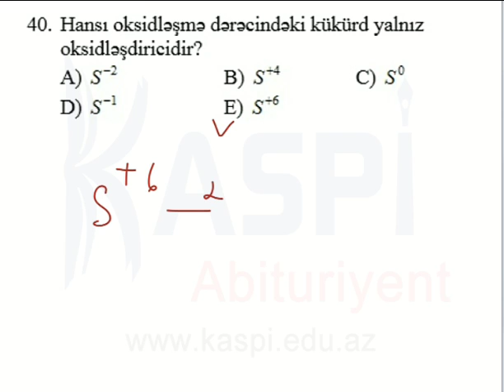Kaspi Abituriyent - Sınaq imtahan - Dekabr 2013 - 10-cu sinif - I qrup Kimya 40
Kimya I qrup
10-cu sinif
Sınaq imtahanı - Dekabr 2013
Kaspi Abituriyent